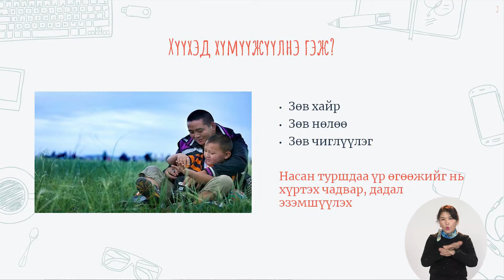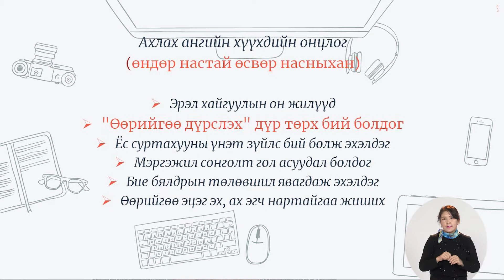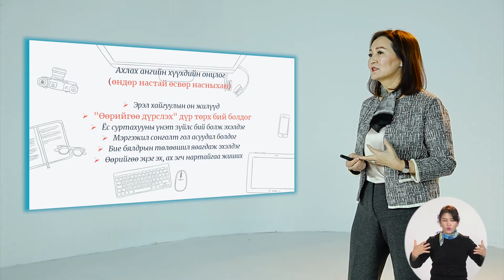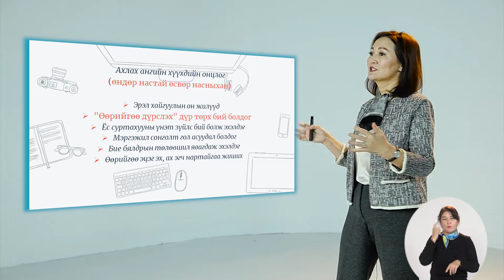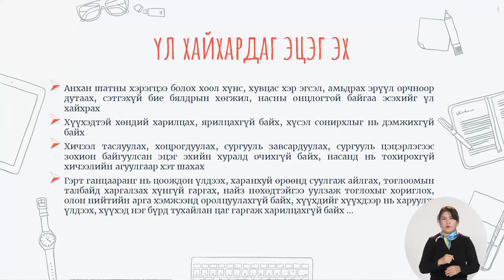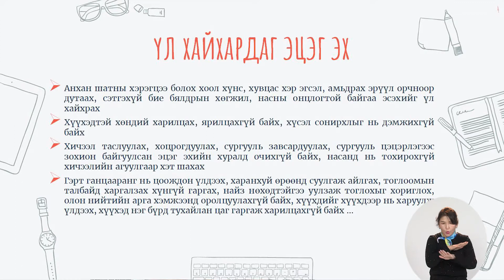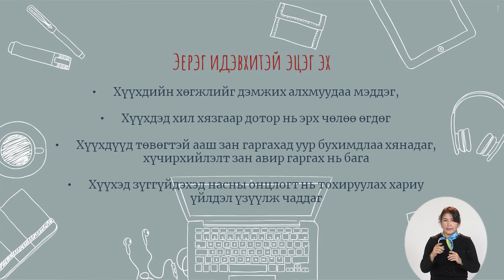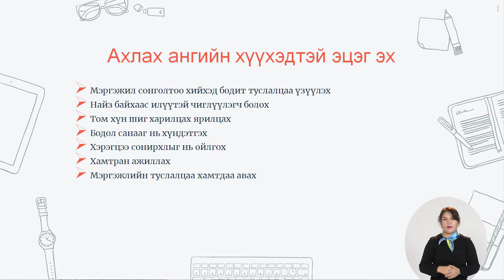Ахлах ангийн хүүхдийн хөгжлийн онцлог, сэтгэл зүй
Эцэг, эхчүүдэд зориулсан теле хичээл.

Багш: М.Алтанцэцэг, Хувь хүний хөгжлийн институтийн захирал